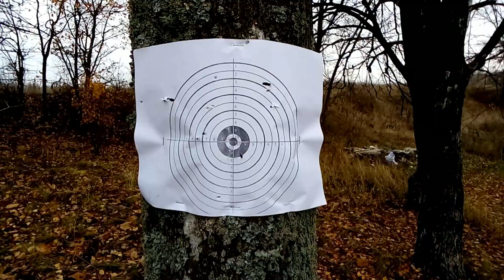Прогулка со стрельбой из пневмата KWC Mac 11. Иду говорю.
Ни к чему не обязывающая пешая прогулка на 7 км в субботу. Приходится подэкономить патрончики на флоберку, т.к. еще предстоят некоторые эксперименты с начинками. Жду не дождусь покупки своего хронографа, если Вы тоже желаете поскорее увидеть отстрел через электронный прибор - принимается помощь номер карты - mastercard (ukrgasbank) 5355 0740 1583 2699 - дружит с приватом. Жду Ваших комментов, друзья!